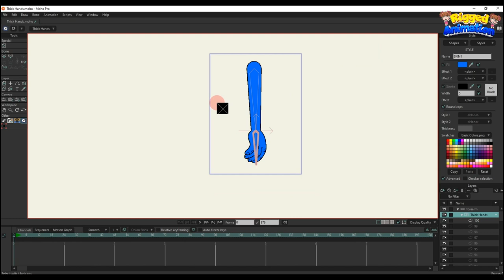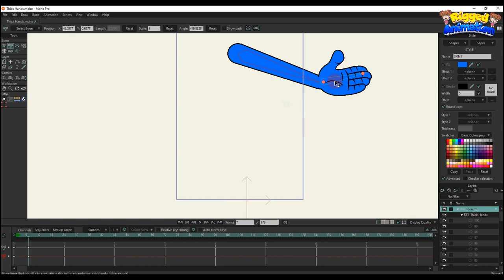100 Thick Hands Style in Moho | Rigged Animation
100 Thick Hands Style in Moho | Rigged Animation

📢With 100 different Thick hands style, you can use them with flexibility during the animation by using the tool to display the image icon of hand styles, helping you to choose quickly and easily!

📢You can change the color of all hand layers just by a few simple and quick steps.

📢All Male, Female and Baby hand style can change color like I did in the clip above!

This tool allows you to animate switches using thumbnail images of the actual switch.

Use:

The drop downs stay open until you hit enter, change layers, or move to/from frame zero. So you can just scrub down the timeline hitting the appropriate switch icon as you go to animate any switch.